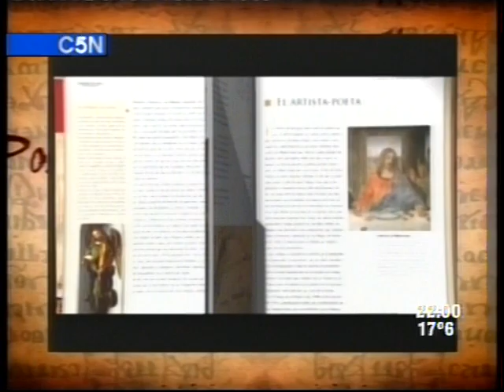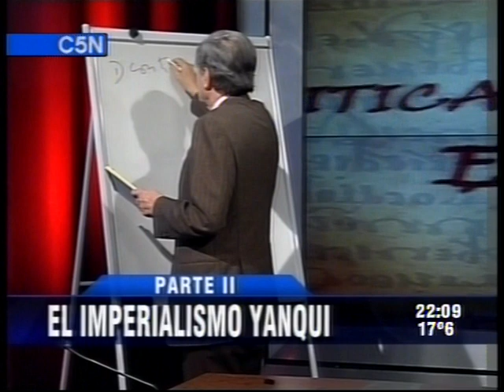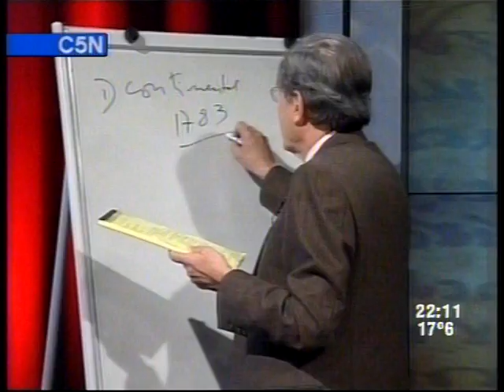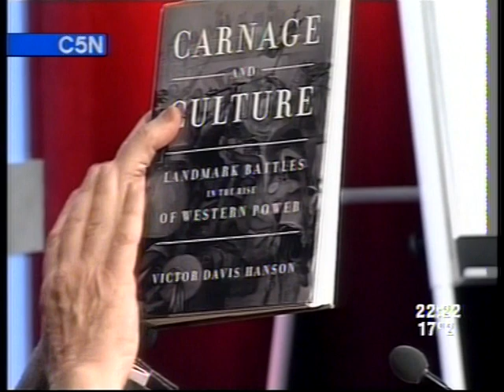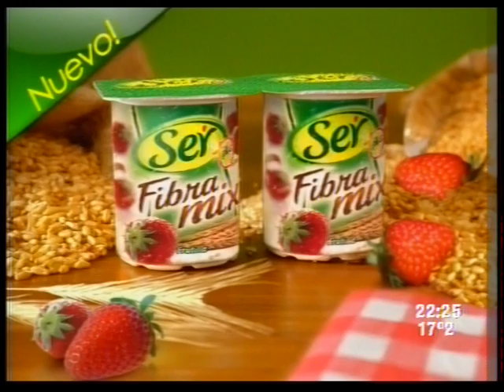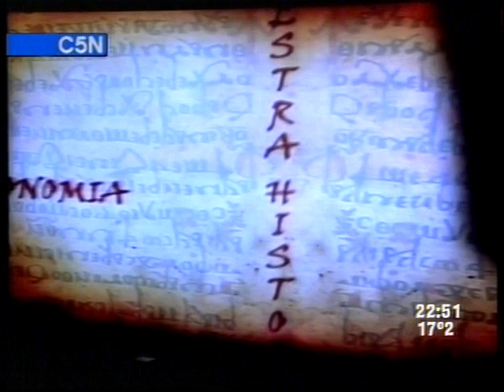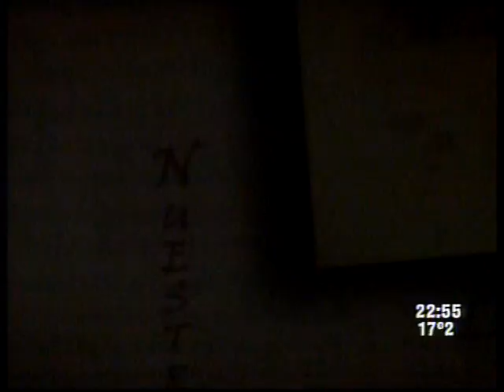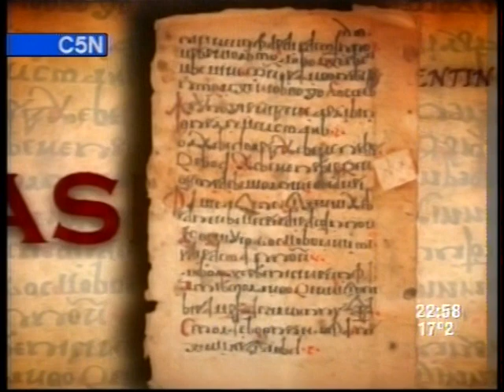Clases | El Imperialismo 2 | Mariano Grondona | 2008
El Dr. Mariano Grondona analiza en estas clases televisadas por C5N los imperios a través de la Historia y su evolución.